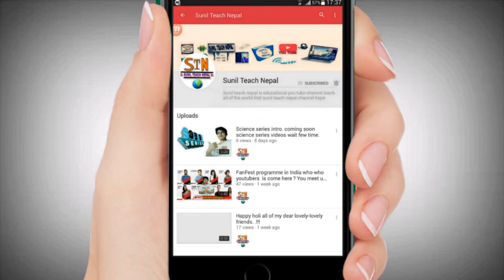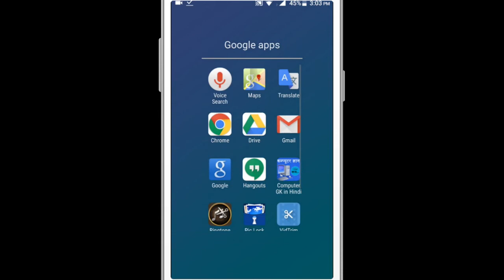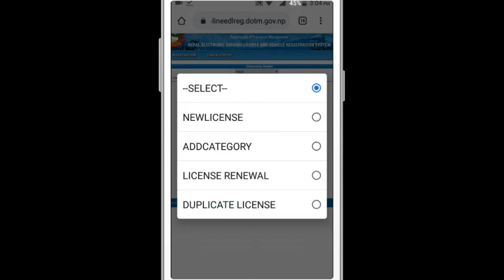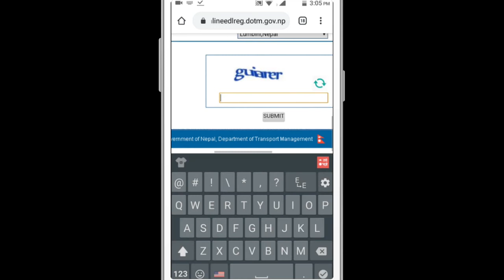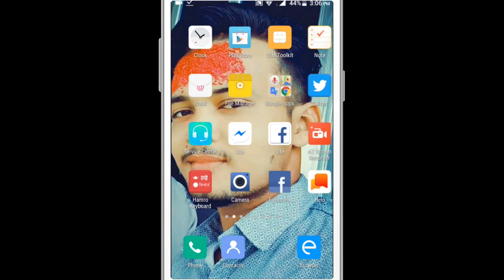Lumbini , Gandaki , Koshi अञ्चल बाट ड्राईभीङ Licence Form Online बाट भर्ने एकदमै सजिलो उपाय !!!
TEACHNEPAL802/